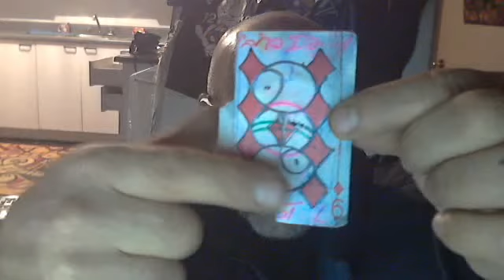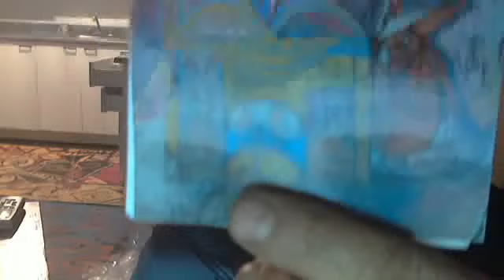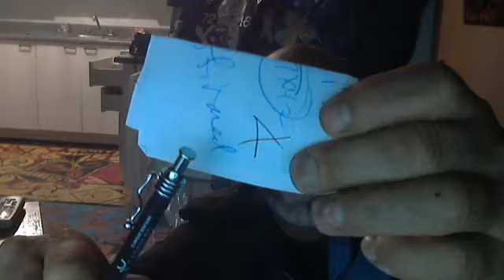GRAB A BAG I AM A SOAP OPERA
A LITTLE TALK IN NIBIRU NUMBERS SCATTERED THROUGHOUT THIS VIDEO.. WANNA WATCH ME NO PROBLEM.. ITS A SHOW OF TRUTH.. I HAVE NOTHING TO PROOVE AND DON T DISLIKE ME ITS THE VISIONS I HAVE HAD ALMOST NINE YEARS STRAIGHT. I DO WHAT I COULD TO KEEP IT SHORT. SO TAKE NOTHING TO HEART BUT I SPEACK ONLY WHAT I SEE IN NUMBERS.